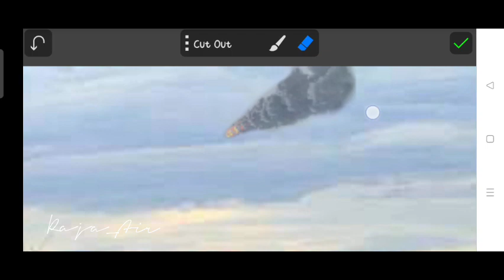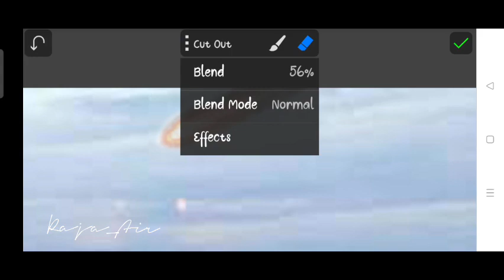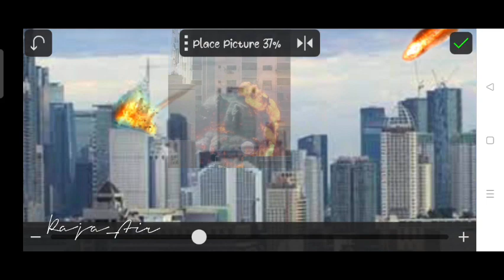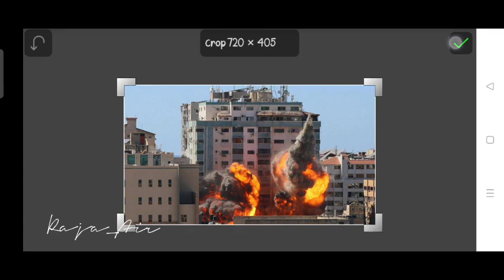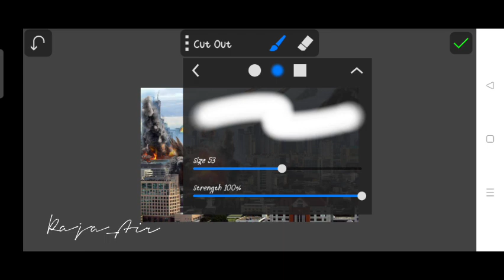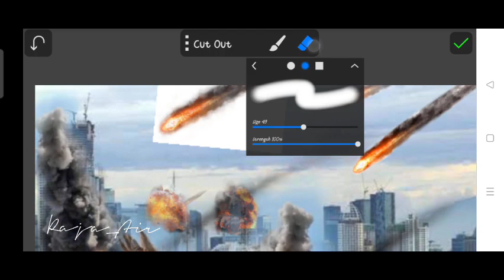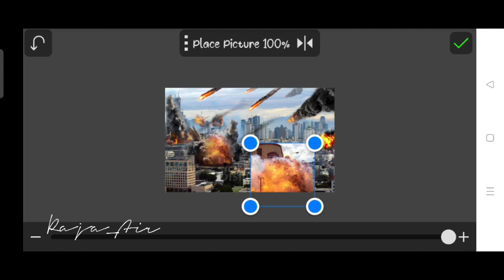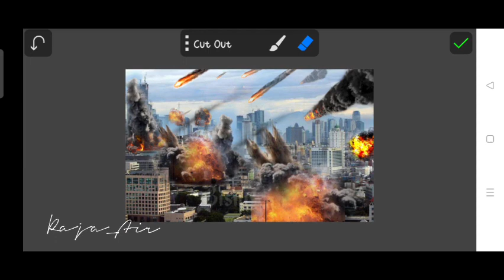serangan meteor!!!! hanya ada di zona edit foto | meteor strike!!! only in the photo editing zone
editan ini adalah editan lanjutan dari editan asteroid menabrak bumi, serpihan serpihan asteroid yang memasuki atmosfer dan menuju kota

this edit is a follow-up edit of the asteroid crashing into the earth, the asteroid debris entering the atmosphere and heading for the city